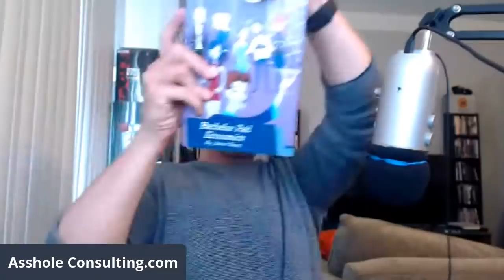Bad Bosses Can Destroy Jobs and Sink Companies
A young man has a new inept boss.  How should he handle it?  Cappy entertains fleeing a sinking ship.